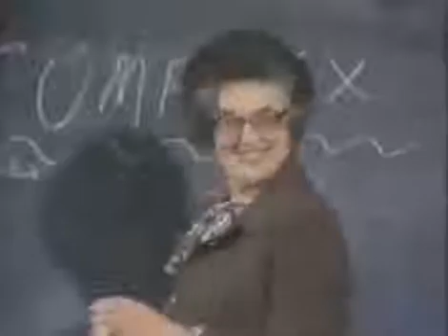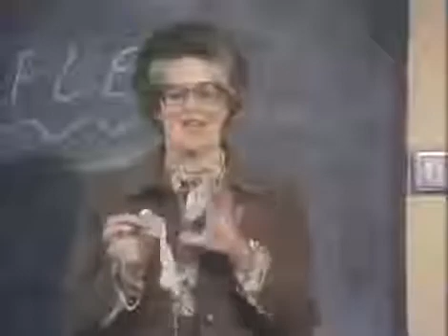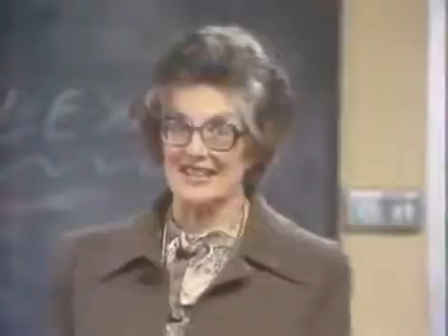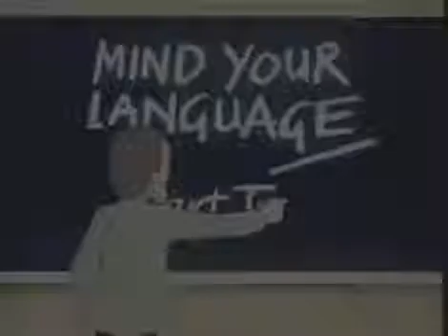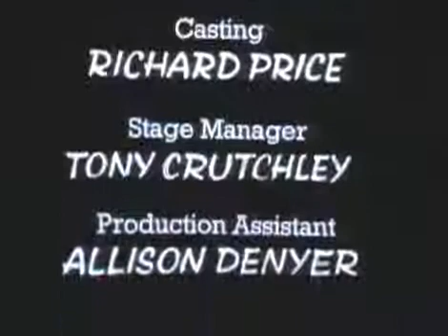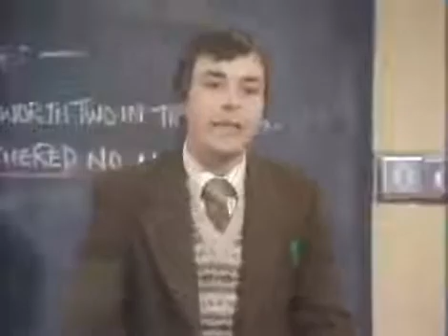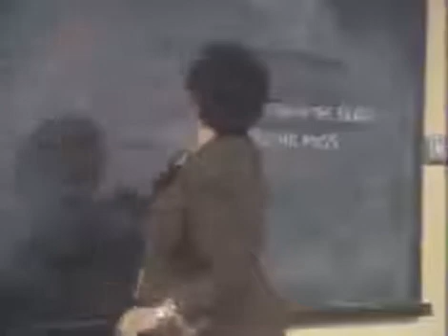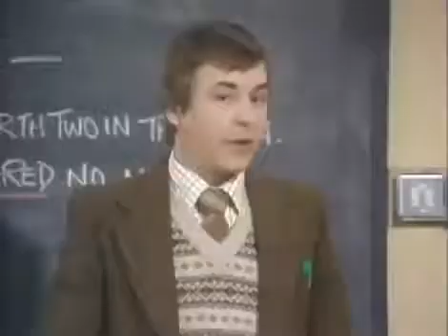Mind Your Language Season 3 Episode 8 What a Tangled Web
Ali suspects that his wife is having an affair. Mr. Brown follows Ali's wife and finds that she is going to Ranjeet's house.

Ali suspects that his wife is having an affair. Mr. Brown follows Ali's wife and finds that she is going to Ranjeet's house. Mind Your Language (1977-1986) Barry Evans plays a put-upon language.